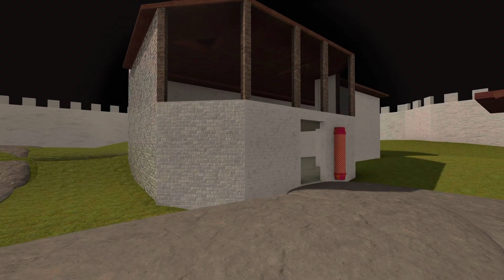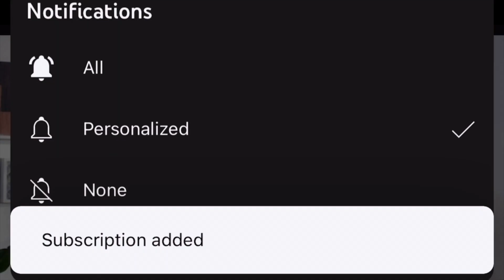DAY 263 Halo Infinite Forge Community Map Showcase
Here we play with Halo community and check out some of the best forge maps.

If you would like your map in a video please submit a request by using my discord channel map-submittal with a Halo Waypoint link to your map.

~~~ LINKS ~~~

Absolved (Map Name Changed)
BY ZEDJESTIC

Templar (Map Name Changed?)
BY MRHACKERMAN3410?

LAUNCH SITE 07
BY JTMAZARI

FALADOR (RUNESCAPE)
BY RISKIESTSOLE35, DRTH FISTO

ALL ITEMS ARE NOW ON SALE! T-SHIRTS FOR AS LOW AS 25$ AND HOODIES AS LOW AS $40.

See ya Spartans, Dewy.